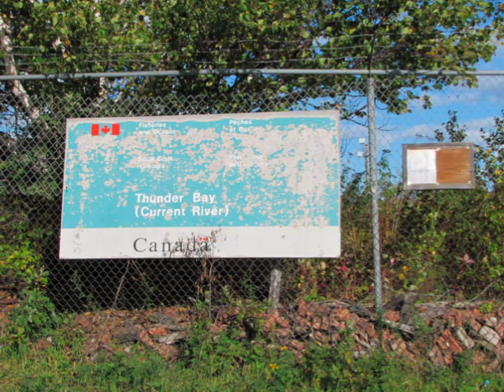Somebody Give Me A Job.mov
Song from my 2001 CD Into The Woods. Dubbed the National Anthem of the 1980's by the Winnipeg Folk Festival the video features my photos of Thunder Bays industrial landscape.